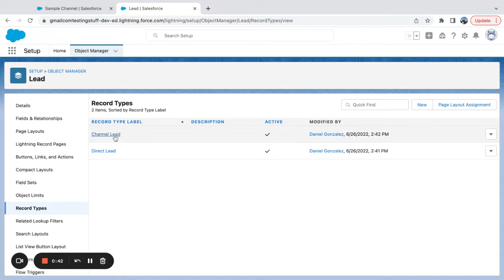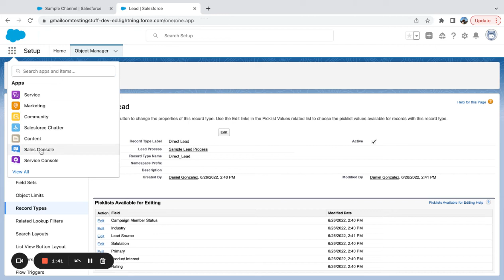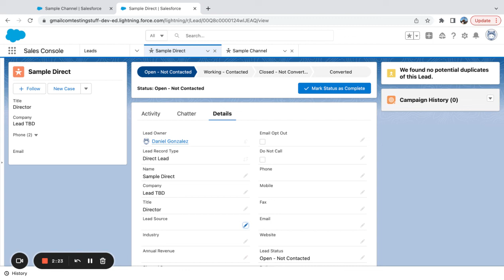Salesforce: Customizing Picklist values for Different Record Types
Salesforce allows you to use different picklist values for record types on an object. This is a great way to keep data clean and provides a better user experience than having super long lists.

Need more help? Please drop a comment or email . If you need an ongoing resource the best place to find a freelancer is Upwork. They have an awesome Salesforce talent network, i've done work on there myself and there are thousands of businesses that list technology projects on there.